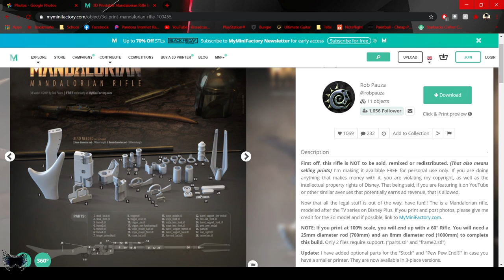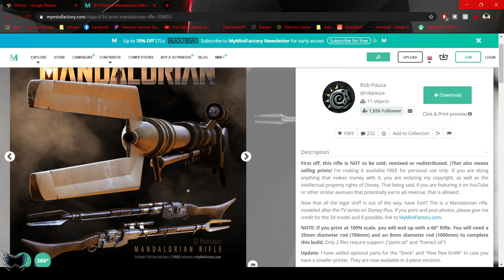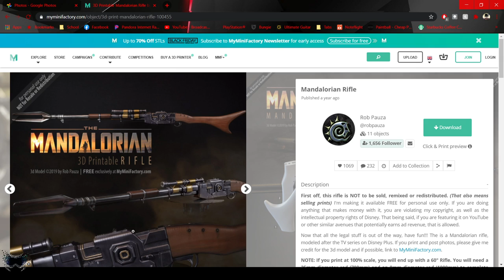Workshop Wednesdays | Mando Prop Build Part 1.1!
Kicking off Workshop Wednesdays with a prop build from the Mandalorian! Catch part 1.2 for the end segment -- Watch live